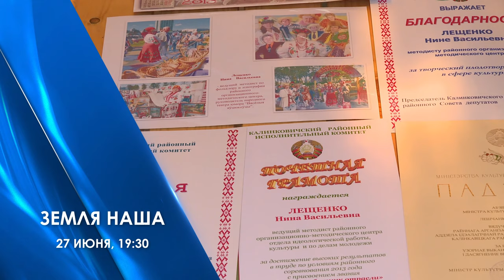Земля наша 27.06.2019 Анонс